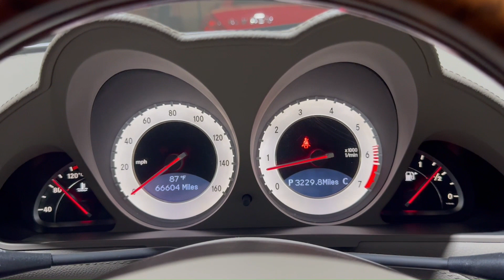Pewter Silver 2009 Mercedes Benz SL550 V8 Startup 04212024